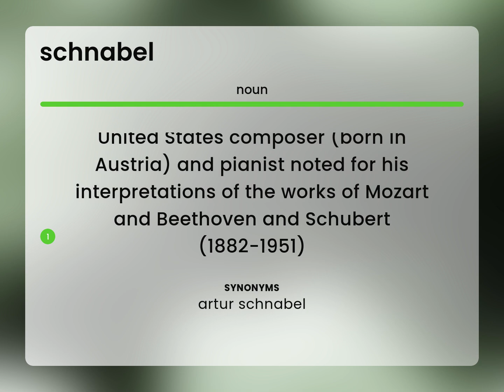Schnabel | SCHNABEL meaning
SCHNABEL definition